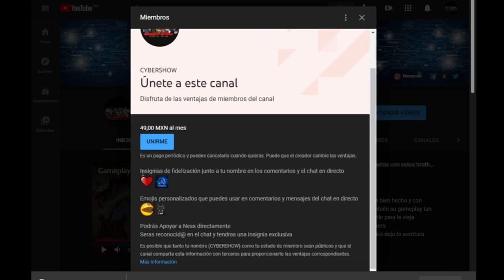Gameplay CUPHEAD | Capitulo 5 ¡Santos pulpos y langostas! | 2 jugadores Español - Latino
Si se perdieron los demás capítulos aquí les dejo la aventura completa.

SI de verdad te gusta mucho lo que hago y  quieres apoyarme con alguna donación, juego control o lo que sea tu voluntad para que pueda dedicarle mas tiempo a los videos.

CANCÚN  102.7FM de 5PM

3- Únete al Canal como patrocinador por solo $99 pesos mensuales  (arriba hay un boton azul que dice unirte)

7-No olvides que esto lo hago por que lo disfruto en compañia de mis amigos y mi opinion es sincera  sin afan de venderte nada a pesar de que tengamos patrocinadores , al contrario de eso  el objetivo es  ayudarte a tomar una decisión de manera desenfadada y relajada del mundo del cine y de los videojuegos si es que te late mi manera de comentar.